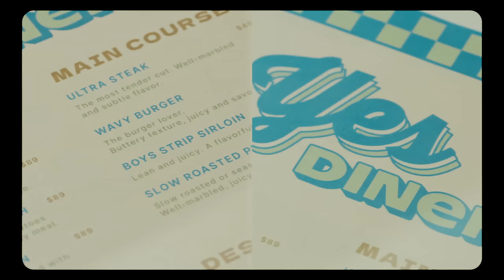kayan9896 - HELL NO (Prod. SILVERSTRIKE) Official Music Video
Presented by New Age Tone Entertainment Limited.

Composed by SHIMICA
Lyrics by SHIMICA, kayan9896
Produce by SILVERSTRIKE
Vocal produce by SHIMICA
Mix and master by SILVERSTRIKE
Recorded at Modest Music Studio

Lyrics:

I can’t stop the way
I’m feeling about you
But I got alot of Q’s
So A say how you feel
Cause I don’t know what’s the deal Yeah

I’ve been avoidant
Towards your existence
Mmm I got imaginations
That might take me to places
If I get naked and tell you all about me
Would you, would you still want me

Oh honey don’t come close
Don’t start off I’m not falling for that shit
Maybe we can hang like we said I ain’t going in too deep

Cause I can’t get too close

With me
I know I can be busy with love
Listen !
I don’t wanna play games and fuck up
Oh boy, if it goes down to the realness
Are you able to accept all this

You say yes but I say no
OOOOHHHHHUUUU
I guess I gotta say no

You say it's ok
You said you got my back
Just to get me to react

But I got baggages
If you carry it you might sink

I've been avoidant
Boy I need them guidance
If we keep it confidential
We might get into trouble

No I’m not wasted
You know you can’t face it
STOP IT!
No you don’t want this

OOOOHHHHUUUU
I guess I gotta say no ( no no no no )

If we break it I might not get over you
I guess I gotta say

Remember the first night in Stanley babe
We would talk the whole night
I remember when you said you’d wait
Even If I missed someone

Cause you wouldn’t know
That you got my soul
but I don’t know what the hell I want

Oohhhh boyyy
I’m sorry

But I guess I gotta say
Hell No

Gotta say gotta say no

MV Credits:

Directed by: Wavyboys
Producer: Clare Wong
Gaffer: Vicky Cho, KY Yeung
Best boy: Chan Keung, Yip Tsz Hin
Cast stylist: Yandy Fung
Make-up: Hilary Ho
Art direction: Samuel Choi
Art assistant: Sincere Fung, Connie Luk, Niki Lam
Graphic design: Boski Chan
Photographer: Renee Neoh
Colorist: Fmlik
PA: Chris Chiu
Cast: Yatho Wong
Side cast: Boski Chan, Cargo Ng, Pianca Ngau, Sincere Fung, TIAB
Special thanks: One Cellar Hong Kong

On kayan9896:
Hair stylist: Lupus Chui
MUA: Gabbie Lee
Stylist: Yoyo Kwan
Wardrobe: Tiffany & Co. | Ambush | Ports 1961 | Loewe | Versace | Max Mara | Ganni | Both Paris | Alexander Wang Maison Margiela From Lane Crawford